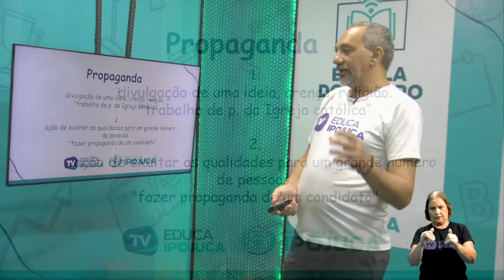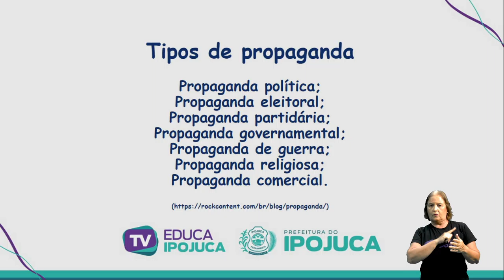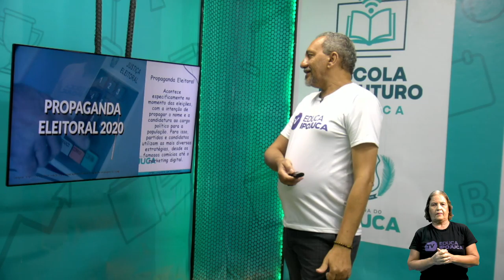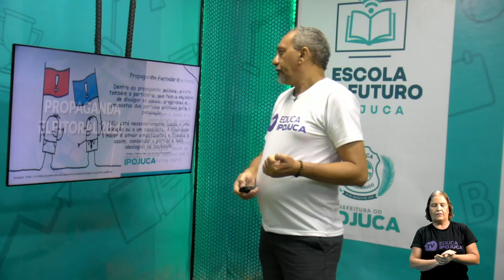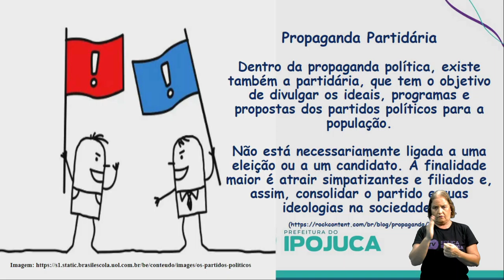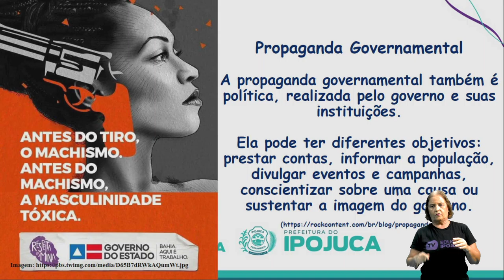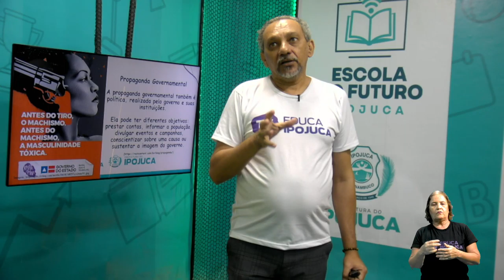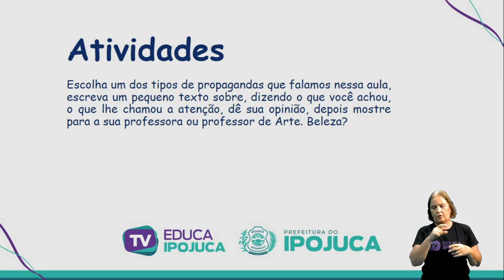ARTE - PROPAGANDA - EJA IV - AULA Nº009